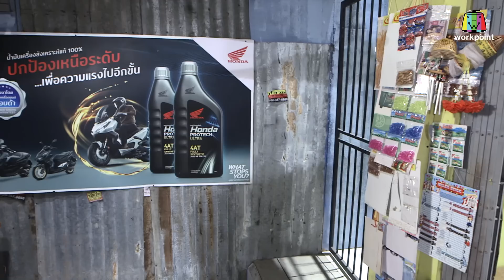โอมเพี้ยงอาจารย์คง | EP.33 เฮฮัดช่า ผีบ้า คนเพี้ยน | 20 ส.ค.65 [2/4]